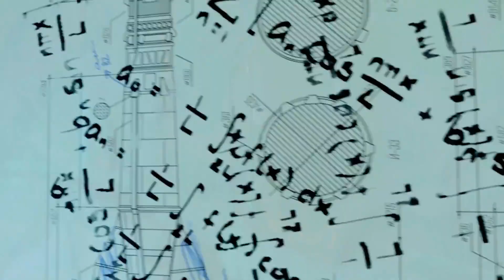Nuketown kommt für Black Ops 4 - DLC Map Kostenlos für PS4, Xbox One und PC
Nuketown erscheint am 13 November für die Playstation 4 und eine Woche später für die Xbox One und PC außerdem ist die DLC Map kostenlos für Calll of Duty Black Ops 4 auf allen Platformen!

Mehr Call of Duty Black Ops 4 Tipps und Tricks sowie einfache Tutorials und Gameplays findet ihr auf meinen Kanal!